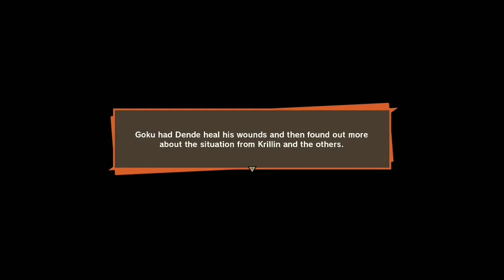Dragon Ball Z Kakarot - Vegeta's Sacrifice (Story Gameplay) Part 26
Intro Song
Shiki - Senpai